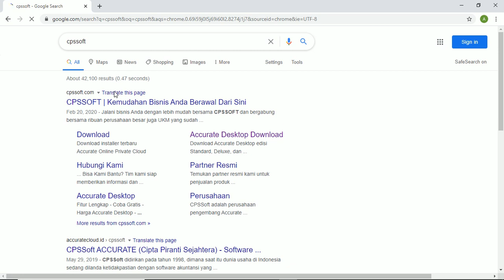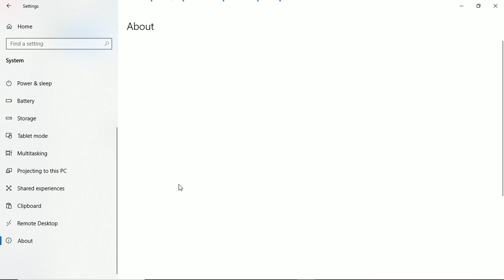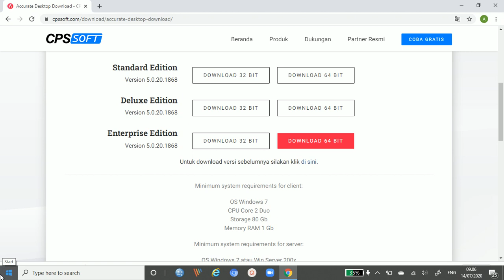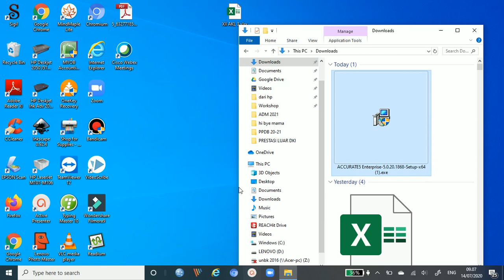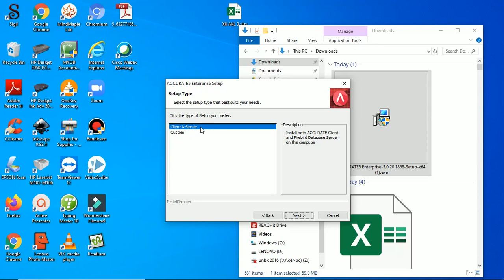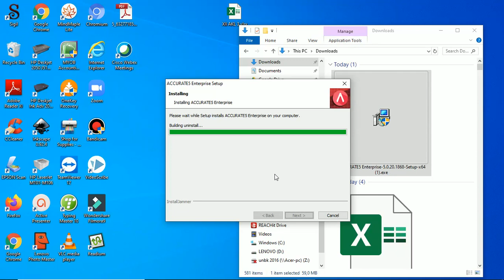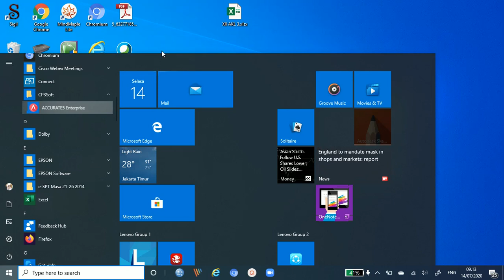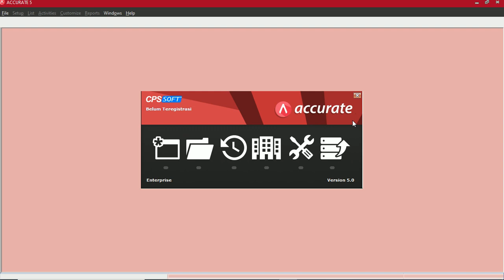Menginstall Software Accurate 5 Enterprise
Pembelajaran jarak jauh pelajaran Accurate.
Pertemuan pertama : Menginstal software Accurate Enterprise